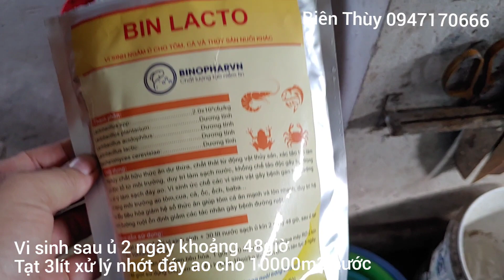Xử lý nhớt bạt ao tôm vi sinh ủ với quả dứa, trái khóm, trái thơm